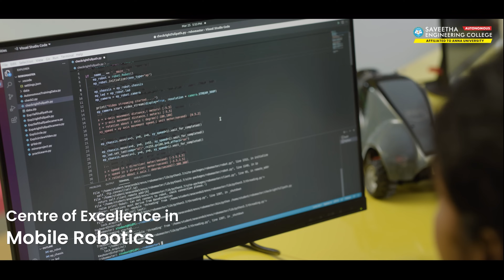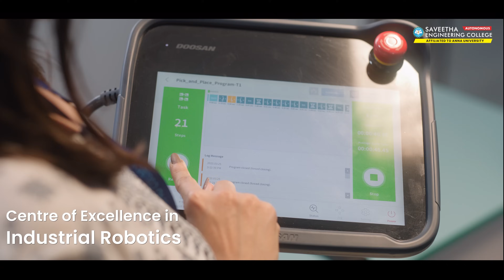Embark on a future-engineering journey at Saveetha Engineering College (Chennai)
Unlock the future of innovation at Saveetha Engineering College. Dive into our Centres of Excellence with cutting-edge AR/VR, Blockchain, Cybersecurity, Robotics, Machine Learning, IoT, 3D Printing, PCB Prototyping & SMT Assembly and Embedded Design Innovation Design Center and more. Shape your engineering dreams with us!